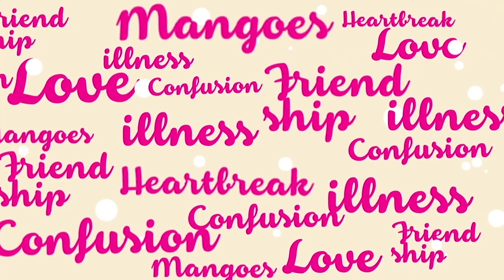คุณหมอท๊อปขอบคุณรายการพุธทอล์ค -HIGHLIGHT [ EFM พุธทอล์คพุธโทร] 6 พ.ย. 62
คุณหมอท๊อปขอบคุณรายการพุธทอล์ค
ที่ทำให้ผู้ป่วยหลายคนมาปรึกษาสุขภาพจิต!!
พร้อมส่งกำลังใจให้ ดีเจ และ ทีมงานเต็มที่